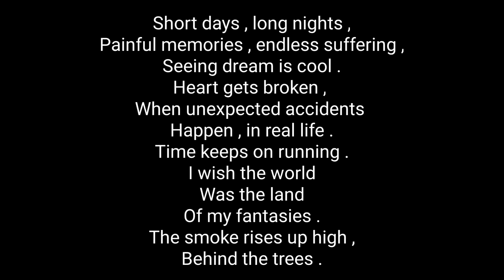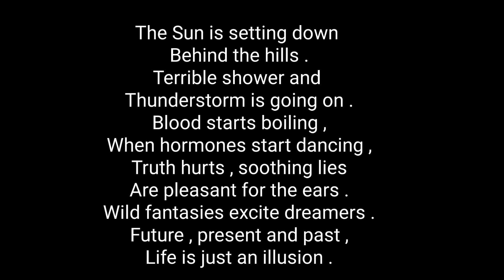My life is confusion - Atandra Marik